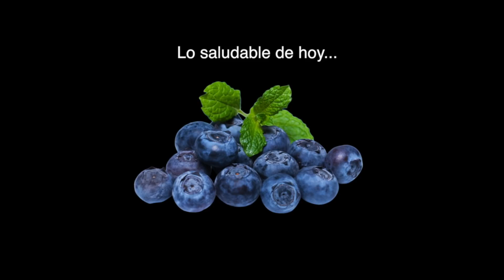Hongos Increíbles que te dejarán...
En el mundo hay algunos hongos que no parecen, pero son muy especiales. Veamos algunos. Al final un de ellos te dejará un regalo especial.